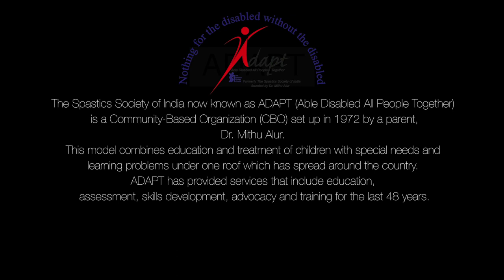ADAPT in association with PHOTOQUIP....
Dr. Satendra Singh Professor Dr. Sam Taraporewala